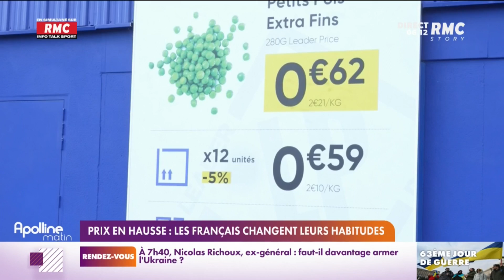L'inflation continue, les prix flambent et les Français changent leurs habitudes